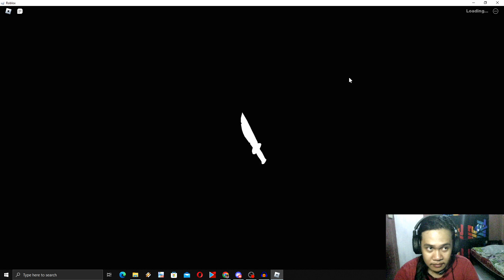Pertama Kali Main ROBLOX Seru Juga Nih @RFOR_game - Survive The Killer | ROBLOX INDONESIA #1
Hello Guys Ini Gameplay Aku Bermain Game Roblox Dan ternyata Banyak pilihan Game yang Seru juga ya Guys !! dan Ini Pertama Kali Main Game Roblox Seru Sekali Ternyata Guys!!
Dan Ini Game Mabar Bareng  @RFOR_game   Jangan lupa Mampir Ke Channel Dia Juga Ya Guys!!!

Special Collab With Hilman a.k.a  @RFOR_game

CHANNEL KHUSUS VIDEO SHORT GW

THANK'S 🔥🔥